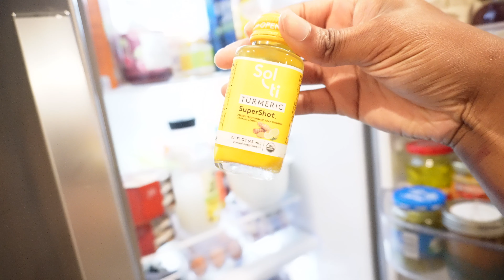Vlog: Spend my Mornings with Me • Cookie Butter Coffee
Hey!! Enjoy 🫶🏾 💟

00:00 Intro
04:10 Cookie Butter Coffee
06:52 GRWM for the Gym
11:29 Dutch Bros Coffee
12:53 Treadmill Walk

Vlogging Camera - Sony ZVe-10